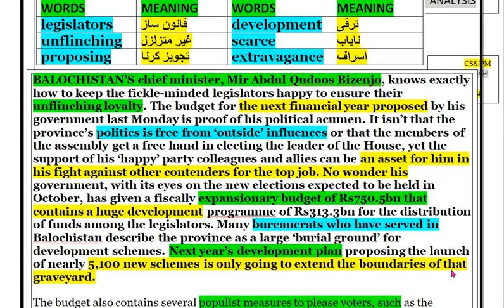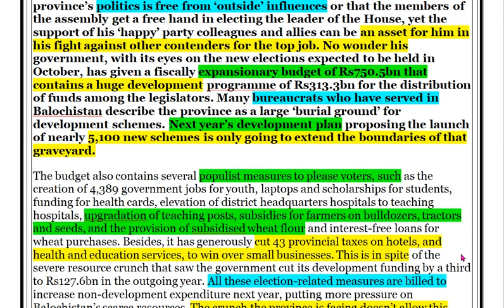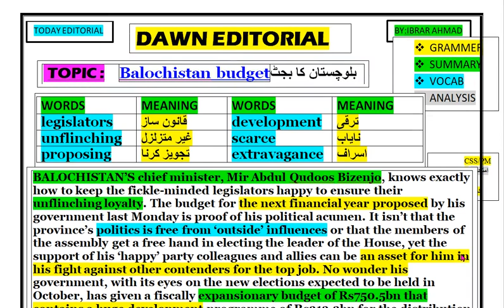dawn editorial with urdu translation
This video answers these questions to success 100% in css / pms exams.
dawn editorial
dawn editorial today
dawn editotorial roshni
dawn editotorial reading
dawn editotorial dictation
dawn editorial and openion
dawn editotorial css club
dawn editotorial analysis gallery
dawn editorial with urdu translation today
today dawn editorial
today dawn editotorial css club
today dawn editotorial analysis gallery
today dawn editotorial roshni
today dawn editotorial reading
today dawn editotorial dictation
today dawn editorial with urdu translation
today dawn editorial analysis
today dawn editorial
today dawn editorial and openion
today dawn editorials
today dawn openion and dawn openion in urdu
today dawn newspaper
daily dawn editorial
daily dawn editotorial css club
daily dawn editotorial analysis gallery
daily dawn editotorial roshni
daily dawn editotorial reading
daily dawn editotorial dictation
daily dawn editorial with urdu translation
daily dawn editorial analysis
daily dawn editorial
daily dawn editorial and openion
daily dawn editorials
daily dawn openion and dawn openion in urdu
daily dawn newspaper
dawn news editorial
dawn news editorial today
dawn news reading
how to read dawn editorial
how to download dawn editorial
how to learn dawn editorial
dawn editorial vocabulary
dawn editorial css with urdu neaning
dawn vocabulary css with urdu neaning
dawn editorial css
dawn vocabulary
dawn vocabulary css
dawn vocabulary with urdu meaning
dawn vocab
dawn newspaper vocabulary with urdu meaning
dawn daily vocabulary css times
dawn newspaper vocab
dawn news vocab
dawn newspaper vocabulary
dawn news vocabulary
css times dawn vocab
down vocab
down vocabulary
today dawn news
today dawn editorial in urdu
dawn editorial vocab
dawn editorial vocabulary
dawnnewseditorial
english learners
learn english grammer
dawn editorial learn english grammer
analysis gallery dawn editorial
vocab gram
vocab gram videos
dawn vocab by vocab gram
dawn vocabulary
pak mcq offical
css 2024 prepartion
css 2024 tutorial
css 2024 lectures
css 2024 mpt
css 2024 mpt date
css 2024 mpt test
css 2024 mpt lectures
css 2024 mpt prepration
css 2024 essays
css 2024 current affairs
css 2024 pak affairs
css prepration
css lectures
css synonymes
css antonymes
css past papers synonymes
css past papers antonymes
arslan zahid khan lectures
sassi malik sher lectures
syed taimur bhukhari lectures
self study in pakistan
civil services prepration school
national officers academy noa
scholar academy
noa
world times
world times lectures
world times videos
jwt
css forum
fatima batool
fatima batool lectures
fatima batool videos
study river videos
mian shafique videos
learn to lead with ayesha lectures
learn to lead with ayesha videos
learn to lead with ayesha
kips css network
kips css network videos
kips css network lectures
agenda css
agenda css videos
m imtiaz shahiz official
scholar academy
world times css videos
css/pms english with m umair
learn with sohail offical
arslan zahid khan videos
muhammad hamza shafique videos
dr hina sikander
css for begniners
css academy
kamran shah videos
ahmad rana views
ahmad rana videos

(1) ESSAY/PAK AFFAIR/CURRENT AFFAIR

(2) GENERAL SCIENCE AND ABILITY

(3) ISLAMIYAT

(4) PUNJABI

(5) PAK HISTORY

(9) DAWN EDITORIAL